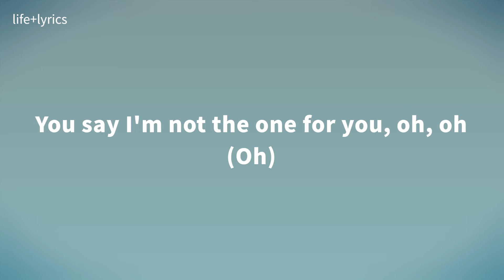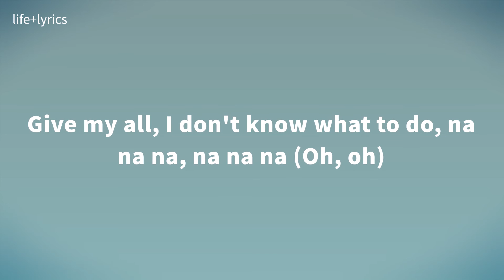Kanii - Companion (feat. Bossa) (Lyrics)